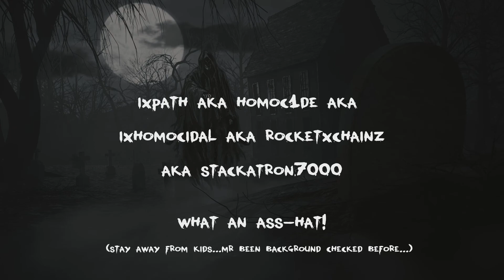Fallout76 PvP - FS, Ultimate's, XHomoC1dal and more....6-0!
Usual FS clowns get smacked. Then their predictable dross back up arrives, then they try stealth cracking so we bounce at 6-0! Kids favorite and ex GhostSA member (until kicked), is the one trying to stealth crack as he can't get 1 kill without...IXHomoc1de AKA RocketXChainZ AKA HomoC1de AKA IXPath AKA StackATron7000. AKA...DROSS!